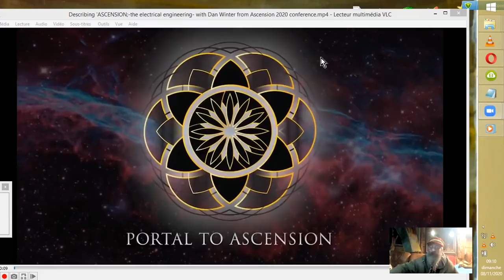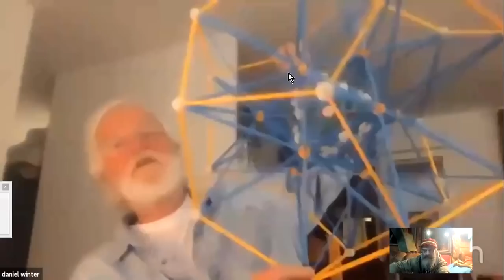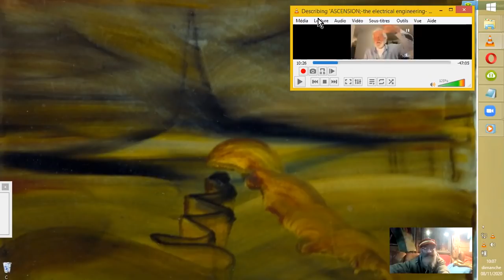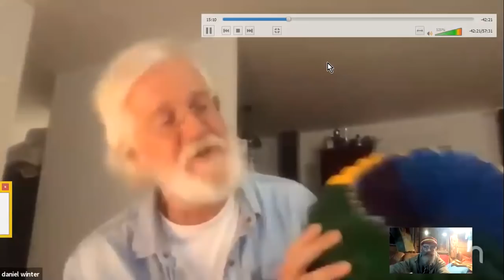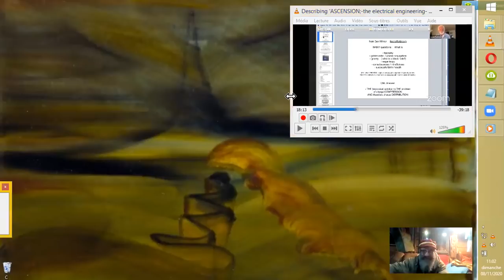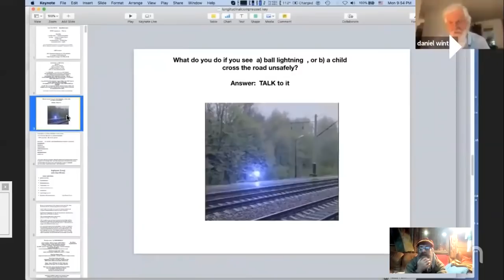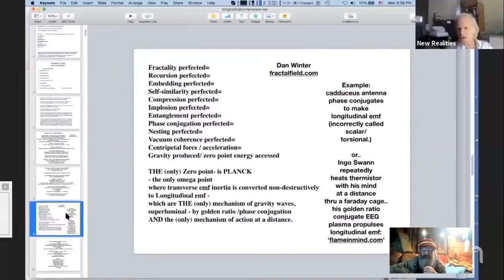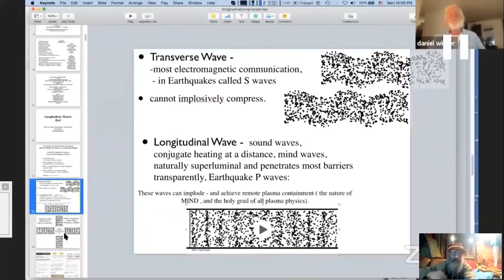PHYSIQUE & SPIRITUALITÉ : MOURIR avec SUCCÈS d'après Dan Winter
Bon, ben, en deux mots, voilà comment survivre à sa mort.
ô_Ô   !!   ;-)
Et plein d'autres choses aussi seront touchées dans cette vidéo, assurément assez confuse parfois, ne vous inquiétiez pas... ;-D
Source :
Describing 'ASCENSION;-the electrical engineering- with Dan
Winter from Ascension 2020 conference
Dan Winter
•20 oct. 2020